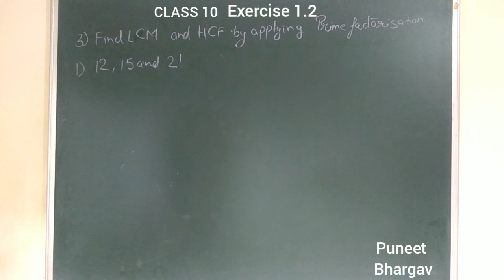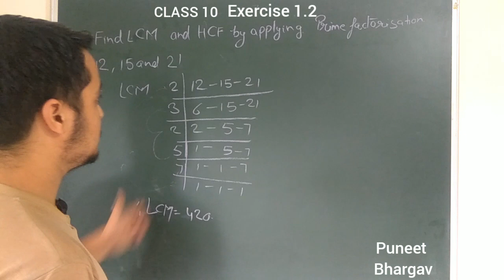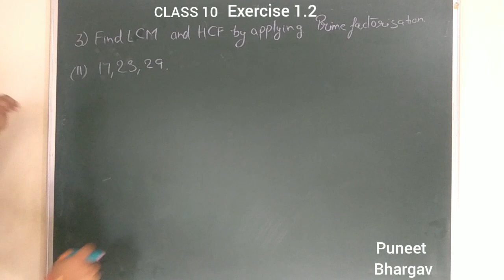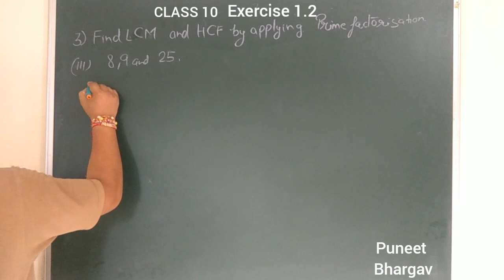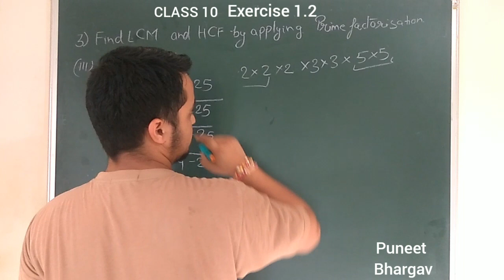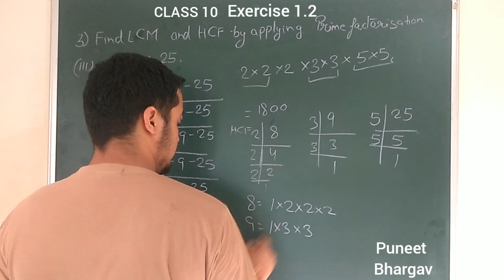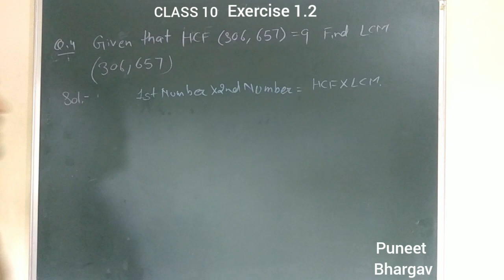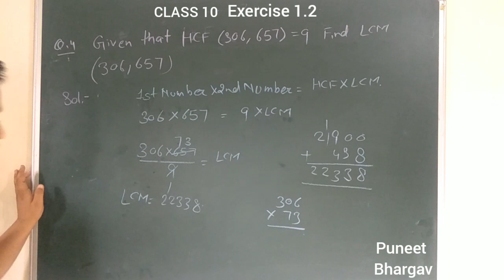Class - 10 | [NCERT] Exercise - 1.2 (Question no. 3 - 4) | REAL NUMBER....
Shiksha us sherni ka dudh hai jisne jitna piya utna dahaada..🙏🙏